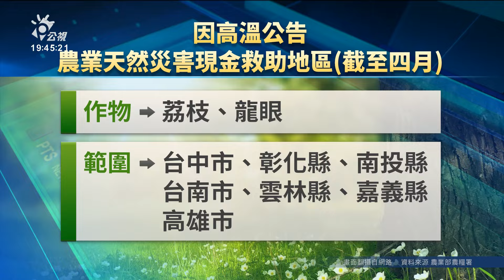龍眼、荔枝開花率低致蜂蜜減產 蜂農盼可申報補助｜20240416 公視晚間新聞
受到高溫和缺雨影響，導致龍眼和荔枝開花率低，連帶影響蜂蜜產量。台中太平的蜂農表示，今（2024）年產量只有往年的1成。雲林蜂農憂心，產量低加上生產成本高，將導致血本無歸，希望蜂農可比照荔枝和龍眼，申報天然災害補助。農業部也表示將盡快研議，減低蜂農負擔。